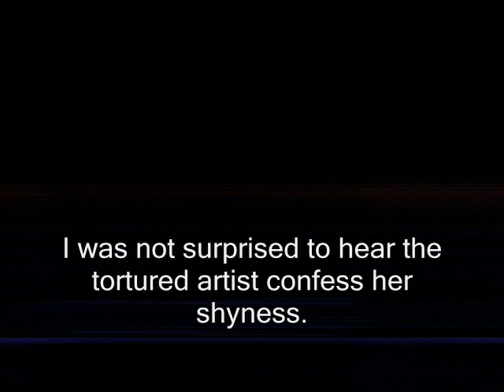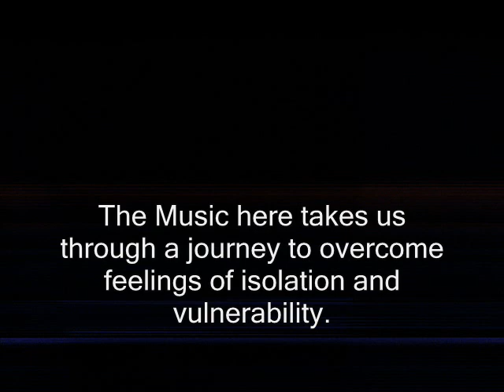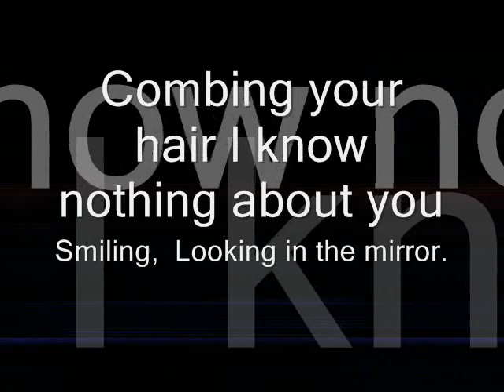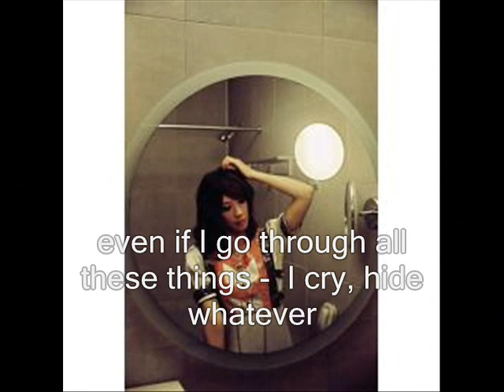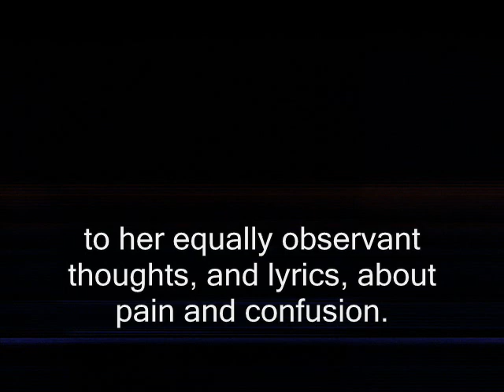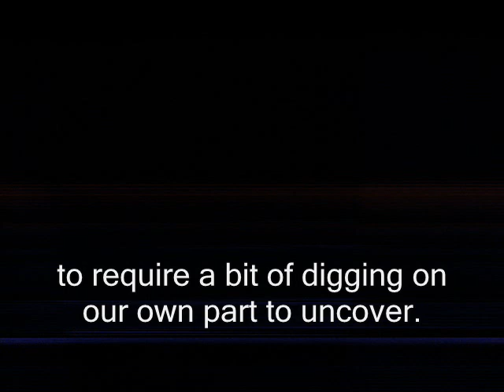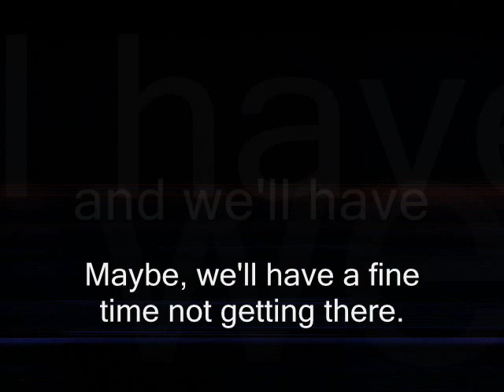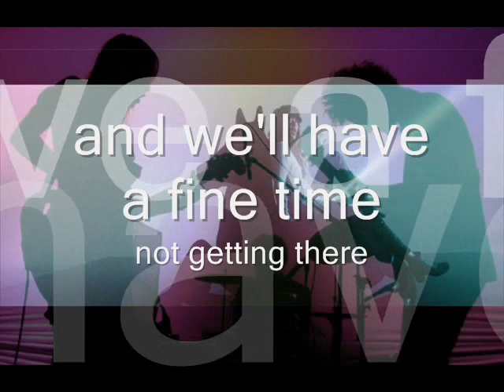Kazu Makino of Blonde Redhead Sound Portrait.wmv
Sound Portrait of Blonde Redhead's Kazu Makino, who talks about the release of "Penny Sparkle," her ever-lasting search for comfort and protection, eerie-sounding feelings of dissociation (except when she's with horses), successful performing and songwriting, friends back home, and her Journey.  Kazu Makino spoke with St. Louis Public Radio's Aaron Doerr during her St. Louis stop on the band's Fall 2010 tour.